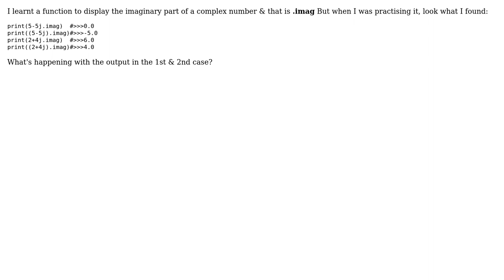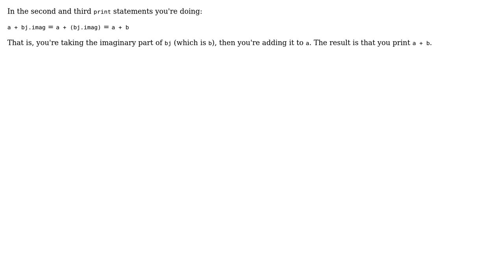.imag Function for Complex Numbers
With thanks & praise to God, and with thanks to the many people who have made this project possible! You are responsible for your own actions.